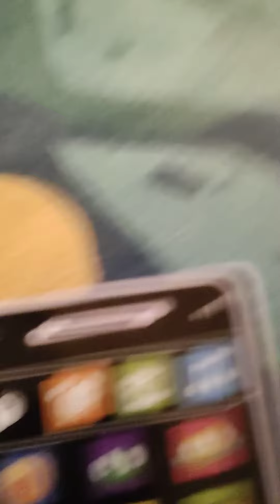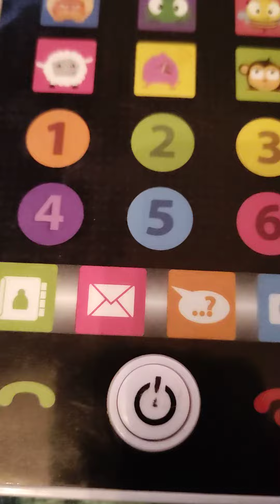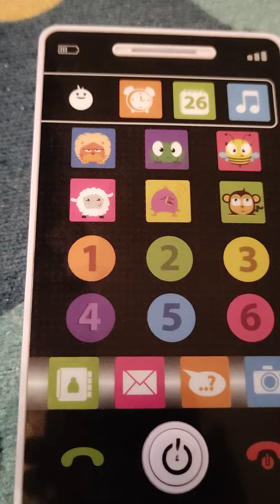mój nowy i naj lepszy telefon👍